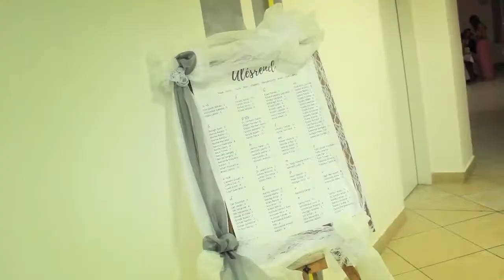Délia és Patrik nagy napja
Délia & Patrik esküvője

Kamera: Slemmer Ádám
Vágás: Slemmer Ádám

Slemmer Photo & Video

Rendezvények, esküvők, szülinapok professzionális fotózása és videózása az ország egész területén kedvező áron.

FELSZERELÉSÜNK:
Camera - Sony A7III
Camera - Canon 5D MarkIV
Lens - Sony 24-70mm 2.8 GM
Lens - Sony 70-200mm 2.8 GM
Lens - Sony 28-70mm
Lens - Canon 24-70mm
Zeapon Micro2 Slider
Micro SD Card 128 GB
Monopod - Zhiyun Monopod
Gimbal Bag - Zhiyun Gimbal Bag
Camera Mount with Additional 1/4" Screw
DJI Osmo Action
DJI Mavic2 Pro
Video Editing Software - Final Cut Pro